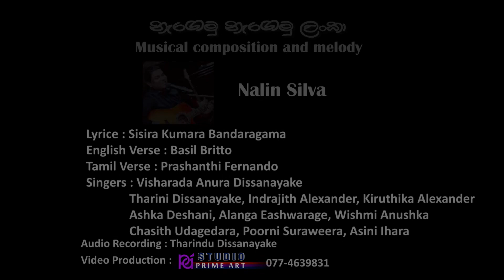නැගෙමු නැගෙමු ලංකා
අලුත් ලොවක් යලි උදා කරන්නට

දෙදහස් පන්සිය වසරක් තිස්සේ
පෙමින් බැඳී උන් සොයුරු කැලක්
දැදුරු කරන්නට බෑ මේ මිහිමත
නැගෙමු නැගෙමු මහ මෙරක් ලෙසින්

ලංකා...ලංකා. ලංකා. ලංකා.

(English)
we bleed the same blod
with love and compassion
so lets stand together
and rice as a nation.
today we stand tall
as brothers and sisters
hand in hand eatch other
building lanka together.

ලංකා...ලංකා. ලංකා...ලංකා...

සතරවටින් වට සයුරින්
බැඳි තුඹු සවිබල පවුරින්
ගංගා කඳු මිටියාවත් සපිරුනු
සිරිබර සිරිලන්කා.
සිහල දමිල සහ මුසුලිම්
සියලු දනන් ලෙස සොයුරන්
සියවස් ගනනක් මිතුරු දමින් උන්
සිරිබර සිරිලංකා.

ලංකා...ලංකා. ලංකා. ලංකා.

(Tamil)
Oru annayi pulleyai
Anneyiwoam naam ondrahi
Anbinaal naam.
Ckigal kondru

Thaangi ullankannil
Kaappom uiyraha...
Inda ulahengum
LANKA naam kondru
selwoam...

ලංකා...ලංකා...ලංකා. ලංකා...///